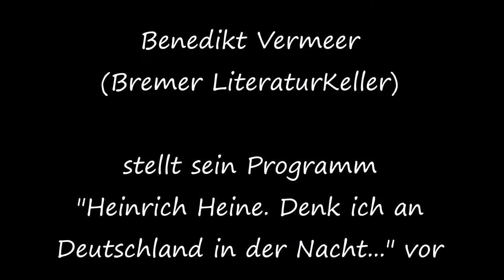Benedikt Vermeer. Heinrich Heine - Denk ich an Deutschland in der Nacht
Der Schauspieler und Betreiber des Bremer LiteraturKellers Benedikt Vermeer stellt sein Programm "Heinrich Heine - Denk ich an Deutschland in der Nacht" vor.